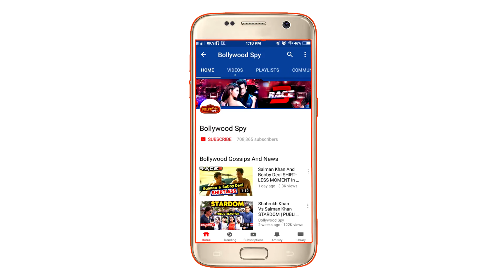Swag Se Swagat गाने का Record , 600 Million Views, India का सबसे पहला गाना | Tiger Zinda Hai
Swag Se Swagat गाने ने रचा इतिहास, 600 Million Views, India का सबसे पहला गाना | Tiger Zinda Hai